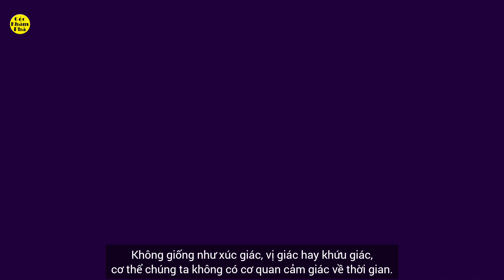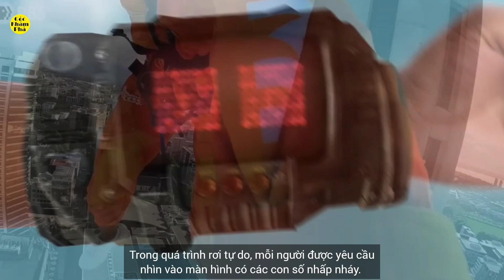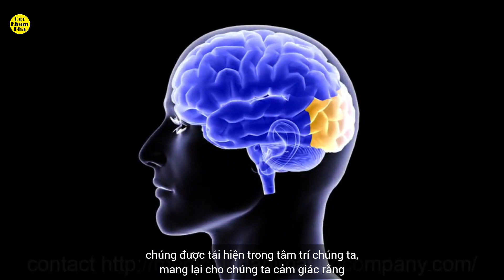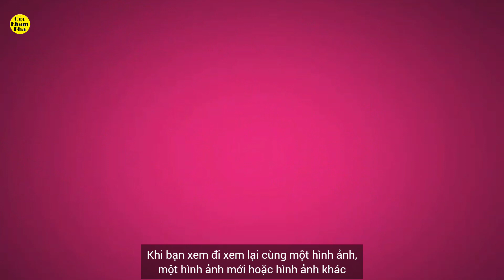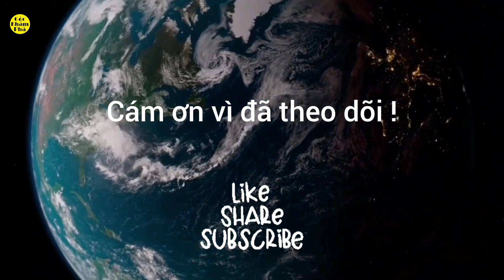Bộ não của bạn khiến thời gian trôi nhanh hay chậm như thế nào???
Cứ sau 23 giờ 56 phút và 4 giây, hành tinh của chúng ta thực hiện một vòng quay quanh trục của nó. Thời gian luôn luôn trôi qua đối với tất cả chúng ta. Trong khoảnh khắc không ngừng phát triển này được gọi là “hiện tại”, giữa quá khứ mà chúng ta có thể nhớ được và một tương lai mà chúng ta không thể nhớ.
Nhưng nếu thời gian là thứ không thay đổi, luôn trôi theo một hướng. Vậy thì tại sao đôi khi ta lại có cảm giác như thời gian đang diễn ra RẤT… CHẬM?! Và có những lúc thời gian dường như trôi qua rất nhanh.
Vậy điều gì làm cho thời gian có cảm giác nhanh và chậm?
Một số video khác về khám phá bạn xem thử:
- Bí ân về "Dark DNA" - phát hiện khiến chúng ta phải xem lại quan điểm về sự tiến hóa